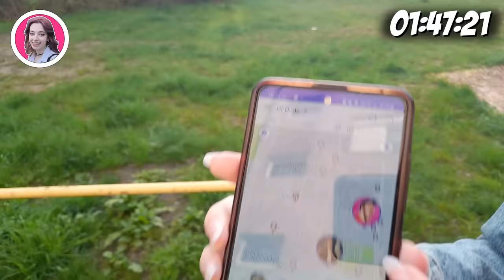KTO MNIE ZŁAPIE WYGRA 1000 zł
Gramy z ekipą w berka o 1.000 zł na ulicach Poznania.